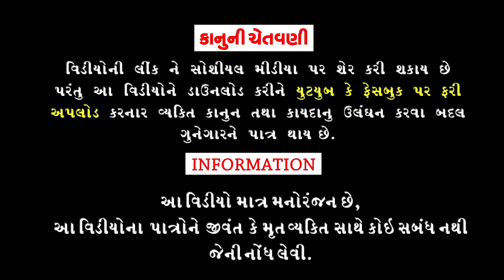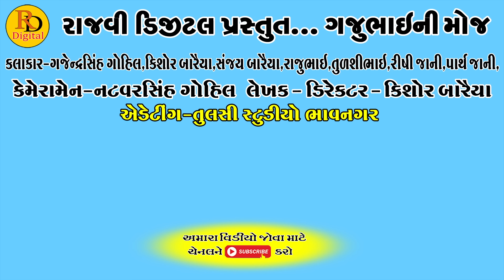Gara Thi Kem Badhya || ગારાથી કેમ બાધ્યા || Gajubhai ni Moj || Deshi Comedy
Aartis:Gajendrasinh Gohil
Kishor Baraiya
Rajubhai
Sanjay Baraiya
Tulshibhai
Rishi jani
Parth jani
Dhiru Baraiya
Tinesh Baraiya

Director,Cameramen:Natvarsinh Gohil

Editing:Tulsi Studeo Bhavnagar

Writer:Kishor Baraiya

Producer:Rajvi Digital